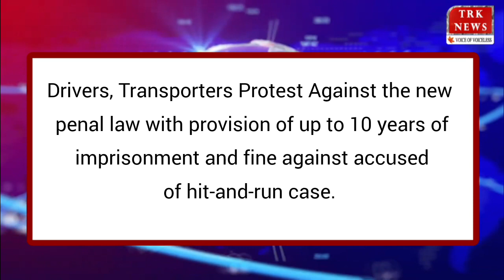Top 10 News: Top Headlines Today | LIVE News in English | 01 Jan. 2024